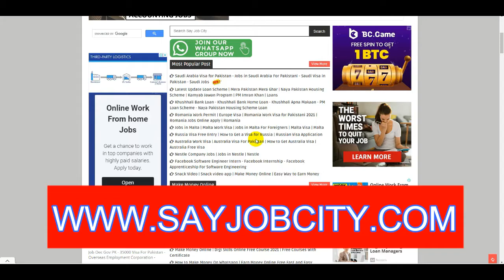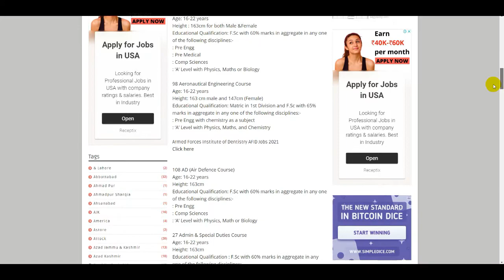How to Online Apply Pak Air Force Jobs 2021 || Join PAF Jobs 2021 || Pakistan Air Force Jobs 2021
Pak Army Civilian Jobs 2021 - Join Pak Army as Civilian 2021 - Pakistan Army Civilian Jobs 2021

Federal Board of Revenue Jobs 2021 - FBR Jobs 2021 Online Apply - FBR Jobs 2021 New Advertisement

National Logistics Cell Jobs - NLC Jobs 2021 - How To Online Apply NLC Jobs - Govt Jobs 2021 - NLC

Pakistan Coast Guard PCG Jobs - New Govt Jobs 2021 - Pakistan Coast Guard Sepoy Jobs - PCG Jobs 2021

Ministry of Railways Jobs 2021 - How To Online Apply Pak Railway Jobs - Govt Pakistan Railway Jobs

Government Jobs 2021 - Part Time Jobs - Govt Jobs 2021 - New Jobs in Pakistan - Latest Govt Jobs

Atomic Energy Jobs 2021 - How to Apply Online for Pakistan Atomic Energy Jobs 2021 - Govt PAEC Jobs

Part Time Jobs For Student - Invigilator Jobs 2021 - Part Time Jobs - How To Online Apply NTS Jobs

TCS Jobs 2021 - How to Work With TCS - TCS Jobs Process 2021 - How to TCS Job in Pakistan - TCS Jobs

Pak Navy Jobs 2021 - Pakistan Navy Jobs 2021 - How To Online Apply Pak Navy Jobs - Join Pak Navy

Telenor Jobs Telenor Jobs 2021 - How To Online Apply Telenor Jobs - Jobs in Pakistan - Private Jobs

Bank Jobs 2021 - Askari Bank Jobs - HBL Bank Jobs - MCB Bank Jobs - Bank Alfalah Jobs -New Bank Jobs

Educator Jobs 2021 - How to Apply for STI Jobs - Teaching Jobs - Check STI Jobs List - New Jobs 2021

Air Blue Jobs 2021 - Airport Jobs - Latest Air blue Careers in Pakistan Air Blue Jobs Apply Online

Data Entry Jobs - Work From Home - Online Jobs - Typing Jobs 2021 - Data Entry Jobs Work From Home

Join PAF Jobs 2021 - Pakistan Air Force Jobs 2021 - How To Online Apply pak Air Force Jobs -PAF Jobs